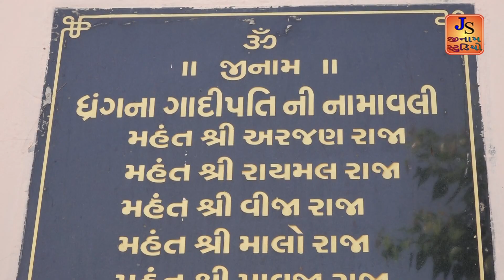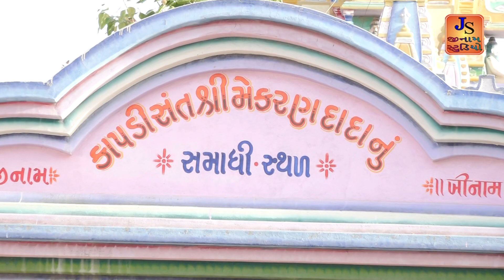સામૈયા ને કોરી પાટો ઉત્સવ ધ્રાંગ મેકરણ દાદા નુ મંદિર 2018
❖Title :
❖Song : કરી પાટોત્સવ
❖Singer :
❖Artist :
❖Director :
❖Lyrics :
❖Producer :
❖Cameraman :
❖Music Label : જીનામ સ્ટુડિય 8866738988

Latest Dayara of Gujarati Movies | Films and other Gujarati Drama